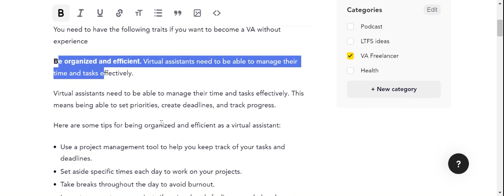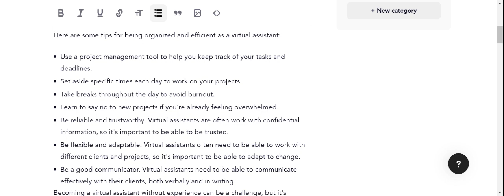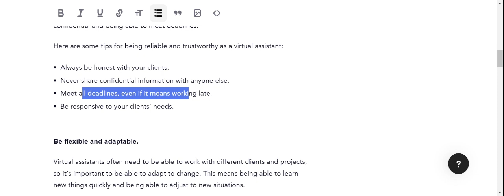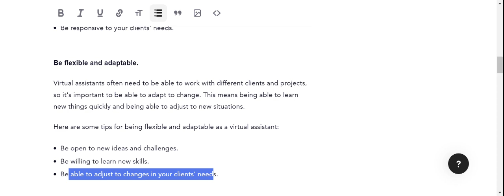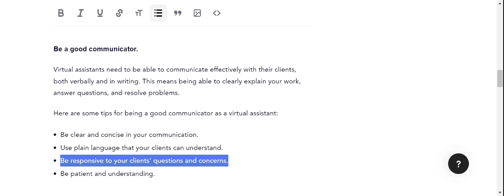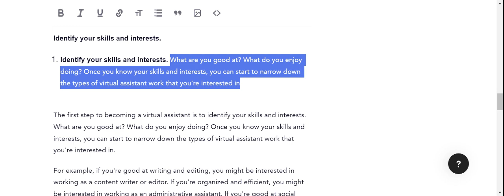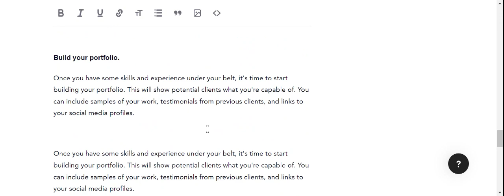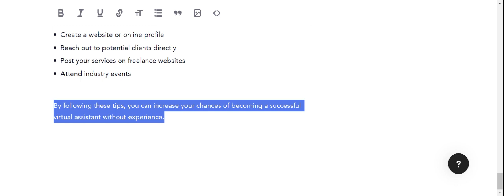How to become a virtual assistant without experience - Tagalog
FREE TRAINING AVAILABLE  -  AmoreLearning.org
Here are information that can help you become a better person, a better employee find out how things work and learn with us.
Read the transcript here / Basahin ang artikulo dito

FOR THOSE INTERESTED TO GET FREE CALL CENTER TRAINING

JOIN OUR FREE ONLINE CLASS!!!